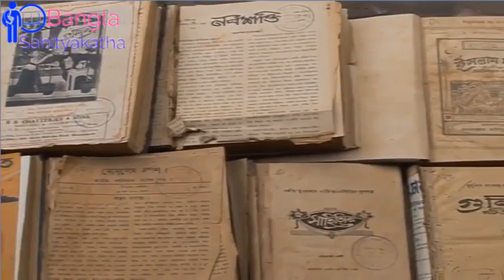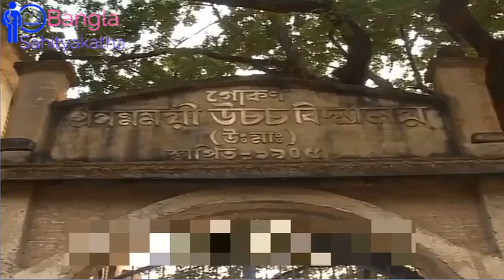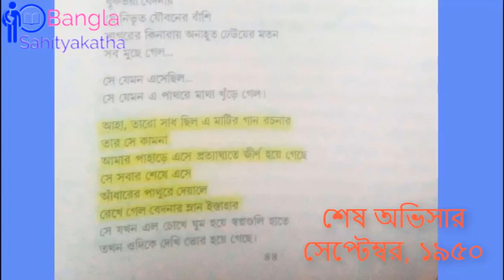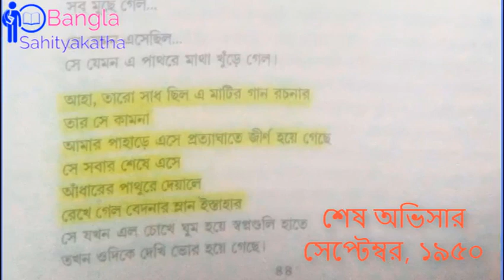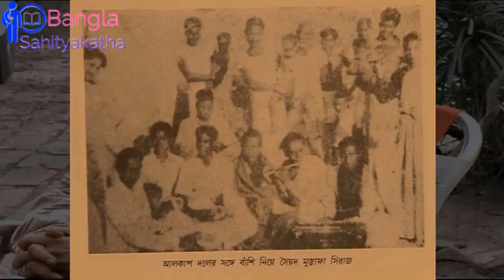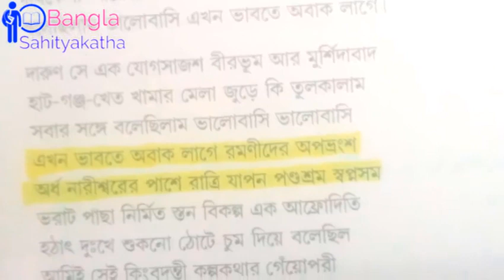Syed Mustafa Siraj : An Exceptional Artist Part-1 __সৈয়দ মুস্তাফা সিরাজ পর্ব -১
Syed Mustafa Siraj : An Exceptional Artist

This is about syed mustafa siraj , his life and his works.

This is the first part of this Series Life Documentry.

Credit :

Sahitya Akademi - UNREAL MAN REAL ARTIST documentry film Directed by Kanu Gopal Das

Son Amitabha Siraj 'for the picture of siraj'.